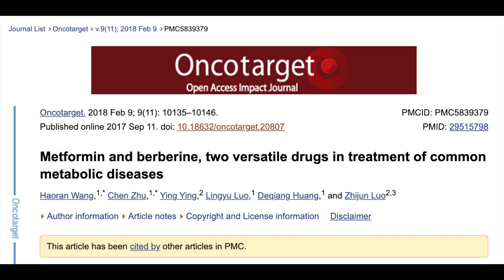Metformin vs Berberine - Take Them TOGETHER!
People have been comparing these two compounds and their health benefits. But their synergy is what makes them special.